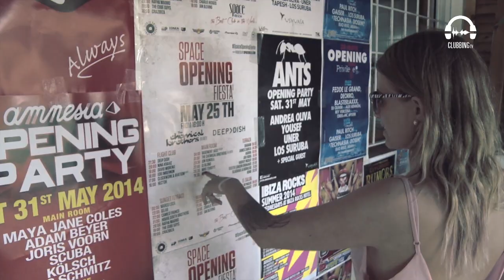Clubbing TV On Tour 2015 - Teaser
Clubbing TV is the first international TV channel exclusively dedicated to dance music, DJs and Club culture. We aim to put all these elements together by offering a complete and global vision on the international Clubbing scene right trough our different programs, each one showing a different face of this attractive and entertaining world. DJ interviews, top nightclubs, dance festivals from around the world and more.